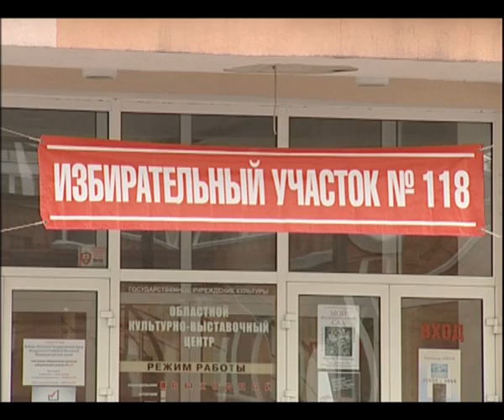До выборов осталось четыре дня